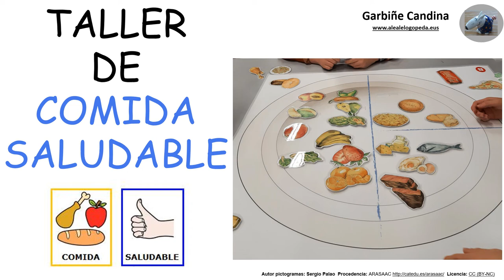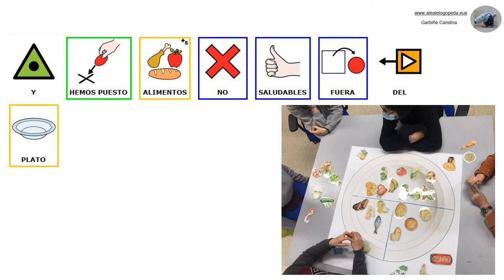TALLER DE COMIDA SALUDABLE